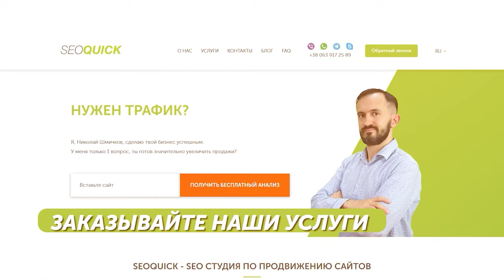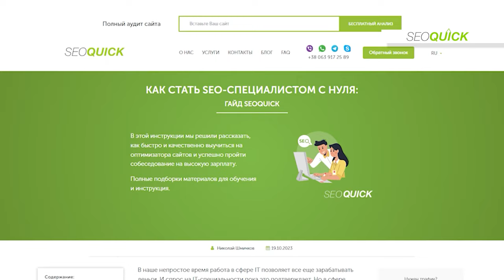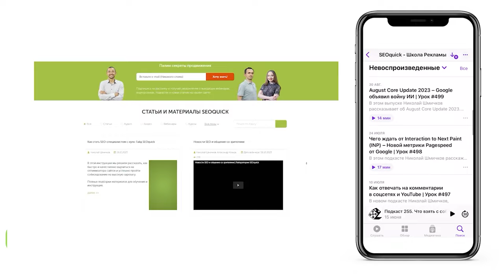Создание контента для Линкбилдинга - Подкасты на SEOquick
Хотите узнать, как правильно строить стратегию линкбилдинга?  Надоело покупать малоэффективные ссылки? Николай Шмичков в новом подкасте расскажет, как повысить качество линков и создать для них контент.

Начнем с развенчания мифов:
- Почему классический гостевой постинг уже неэффективен?
- Почему важно качество ссылок, а не количество?

Затем погрузимся в стратегии:
- Анализ текущих трат на ссылки и их оптимизация.
- Виды текстов, которые повысят эффективность линкбилдинга в разы.
- SkyScraper Technique и другие техники прямого взаимодействия с владельцами сайтов.

И, конечно, дадим практические советы:
- Как правильно общаться с владельцами площадок?
- Как подготовить контент для размещения на другом сайте?
- Кому доверять создание статей для линкбилдинга?
- Как избежать типичных ошибок новичков?

Если хотите научиться эффективному линкбилдингу, включайте подкаст прямо сейчас!

Содержание:
00:00 Вступление
02:28 Пиар (пресс-релиз о компании)
03:41 Пресс-релиз, посвященный какому-то факту
05:57 Статьи, которые делаются через подборки
09:16 Инструкции
10:25 Ключевые ошибки и рекомендации
15:35 Завершение